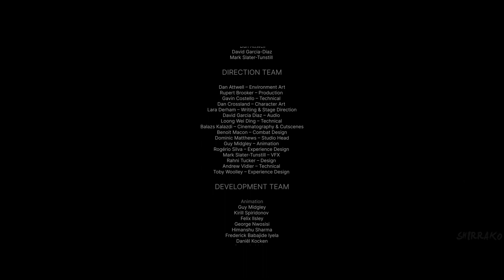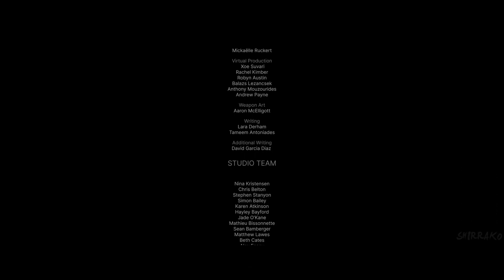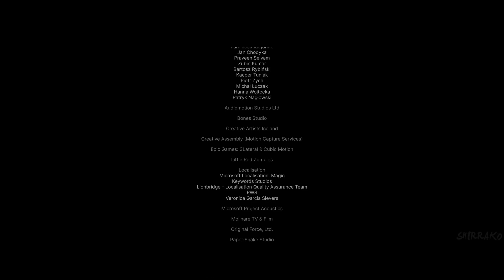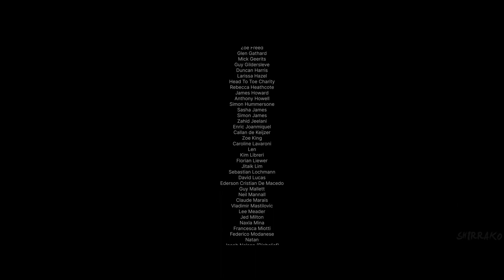HELLBLADE 2 - Ending & Final Boss Fight (4K 60FPS)